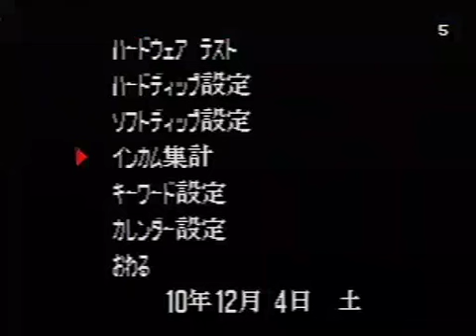KoF 98 : TRF Nakano Tournament (2010/12/4) [Part 1]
A tournament with 3 leagues (2 of 5 people and one of 4), Original upload by nico user たろ吉

Match 1 : Yome vs 10 yen
Match 2 : Jaa vs Rasshi
Match 3 : Yanagi vs Yome
Match 4 : 10 yen vs Rasshi
Match 5 : Yanagi vs Jaa
Match 6 : Rasshi vs Yome

 Title : 12月4日中野TRF kof98大会その1「モンハン発売されたけどkofやろうぜSP」

 Description : 今回は14名の方にお越しいただけました。
前回同様予選リーグを用意しました。
・5名2ブロック 4名１ブロック
・上位2名抜け　4名リーグは1位抜けのみ
・最後は5名で決勝トーナメント　組み合わせはk-1

前回不評だった字幕を改良してみました。
また本日アップロードが遅くなり申し訳ございませんでした。